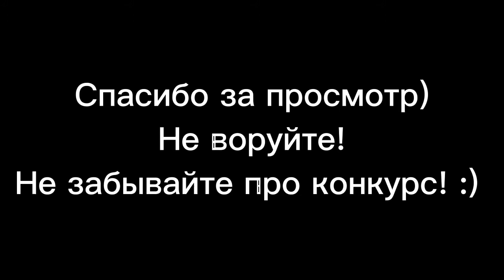КАКАШУЛЬ СВОРОВАЛ ШОКОЛАД? или же его подставили?